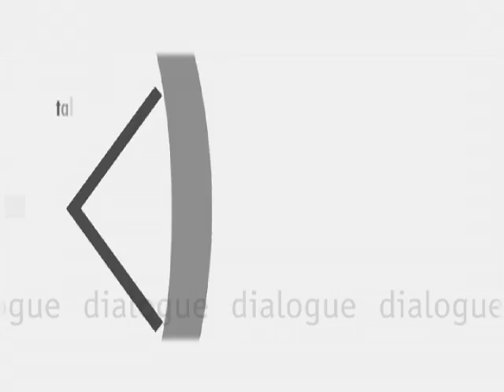Pinstripe Patronage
Political patronage—awarding discretionary favors in exchange for political support—is alive and well in 21st Century America. But patronage has changed and it now includes the privatization of services previously conducted by government. "Pinstripe Patronage" benefits those more at home in a boardroom than an assembly line, and with billions of dollars in contracts in play, today it's become big business. The husband and wife writing team of educator Susan Tolchin and journalist Martin Tolchin discuss the long history of political patronage with a look at the good (its role as an essential tool of government) and the bad (its tendency to lead to corruption.)